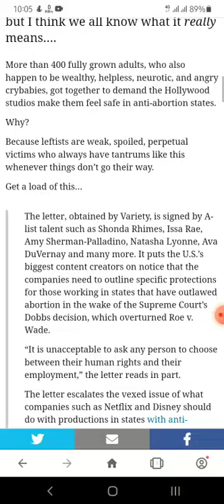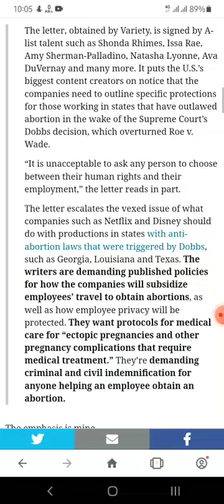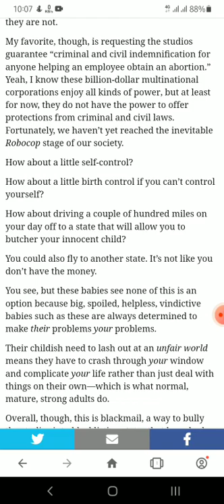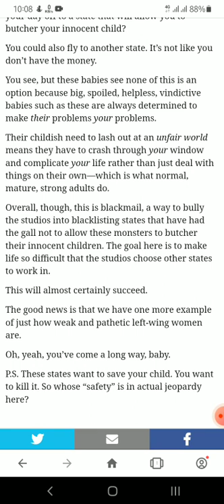Nolte: 400 TV Personnel Crybaby to Hollywood Studios About ‘Safety’ in Pro-life States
What are these people—animals who can’t control themselves?
they offered a job for sex .
abortion not a birth control this is fucking chain process of killing  the Unborn.
If you wanna birth control then you must stop sex or rape with woman.
that must be a actual birth control.
that not right , give a opportunity for sex .